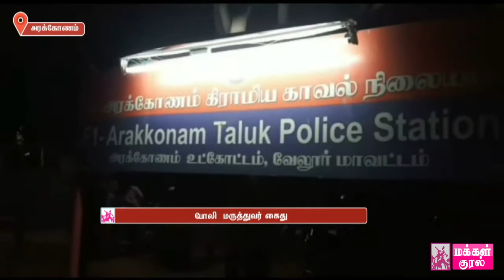போலி மருத்துவர் கைது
அரக்கோணம் அருகே 10ஆம் வகுப்பு மட்டுமே படித்து விட்டு மருத்துவம் பார்த்து வந்த போலி மருத்துவர் கைது செய்யப்பட்டார்.